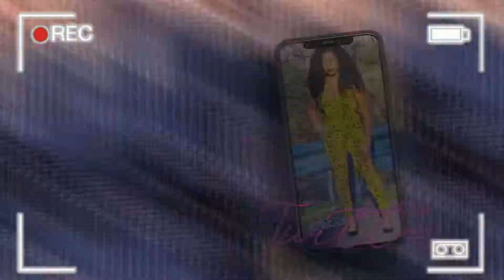WALMART SHOP WITH ME VALENTINE'S DAY 2021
Hey Dolls! Today I share with you a shop with me at walmart Valentine's Day! I show everything that during my shop with me at walmart featuring all items they had on sale for Valentine's Day!

C O U P O N S  &  O N L I N E S H O P P I N G:

*Receive $10 when you sign up with my invite code MARIEBARBIE

♡ With persistence, a good attitude, hard work, and surrounding yourself with positivity you can achieve anything  ♡

♡ 1 Corinthians 16:13 ♡

xoxo
-Marie